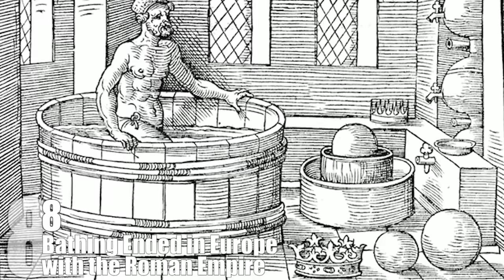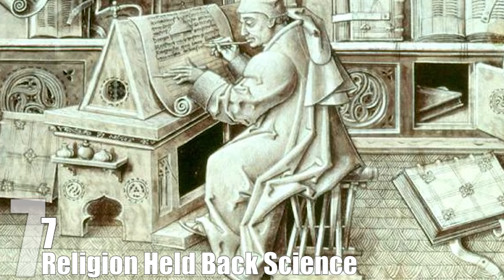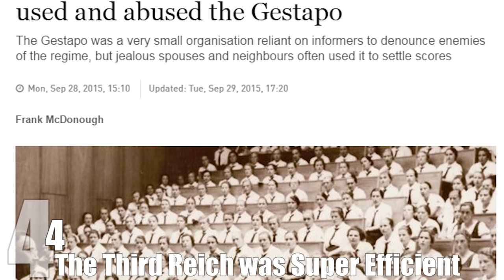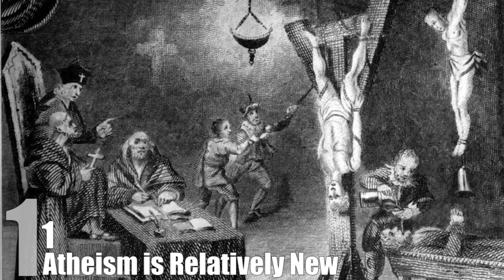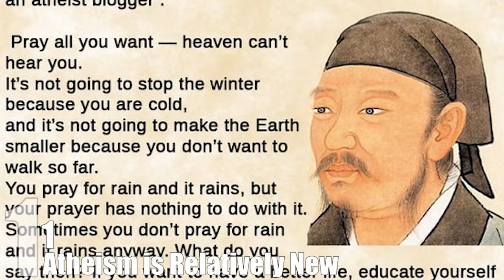Top 10 HUGE Historical MYTHS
As TopTenz has covered in other articles, the past was in some ways so much worse than we can relate to. But let’s not assume that it was all terrible, or that everyone was too stupid to make life better for themselves. Our heads are full of flawed beliefs about the past. These myths are often created to make history more dramatic to keep students awake during class, to simplify the past for easy digestion, or to inflate our sense of superiority over some country or the past in general. Let’s try to set some of those myths straight.

Coming up:

10. American Soldiers Won the Revolutionary War Due to British Tactics
9. Marriages Were Between the Young Back in the Day
8. Bathing Ended in Europe with the Roman Empire
7. Religion Held Back Science
6. The Viet Cong Won the Vietnam War
5. Democracy was First Invented in Greece
4. The Third Reich was Super Efficient
3. Jewish Slaves Built the Pyramids
2. Romans Almost Always Wore Togas
1. Atheism is Relatively New